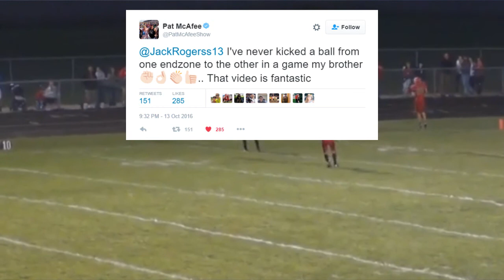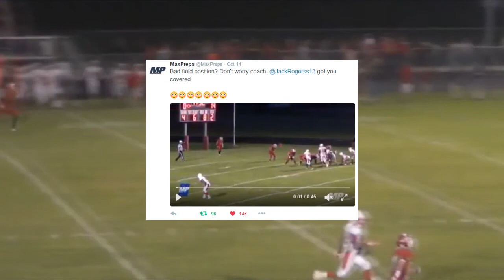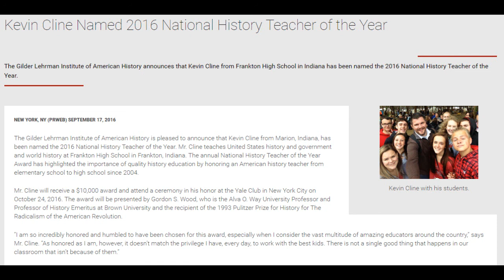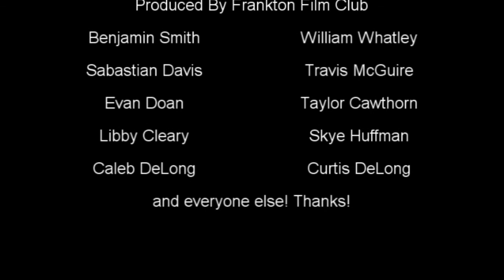Frankton Film Club 1st Edition